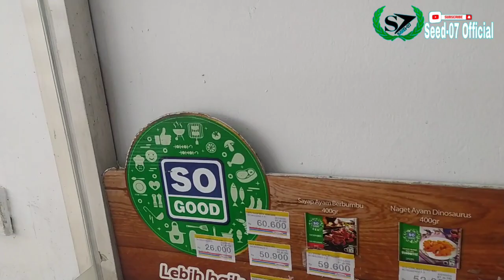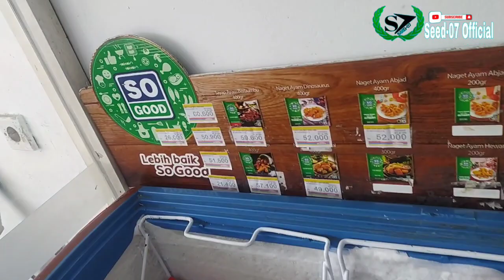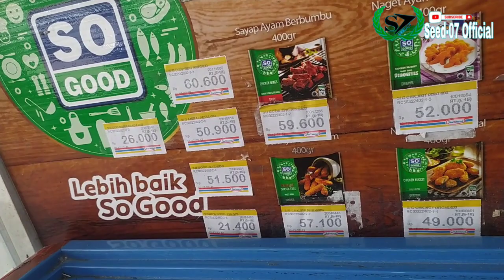MACAM - MACAM PRODUK DARI SO GOOD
Hallo Gaes Kali ini kita bakal bongkal lagi produk dari So good Yang Ada Di Indomaret Ya, yuk Jangan Lama Lama Tonton vidionya sampai selesai